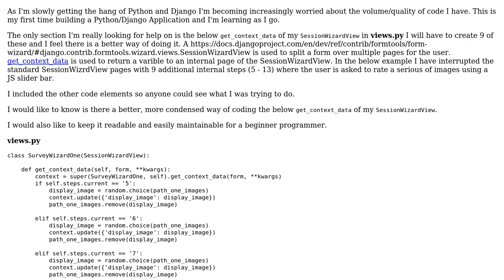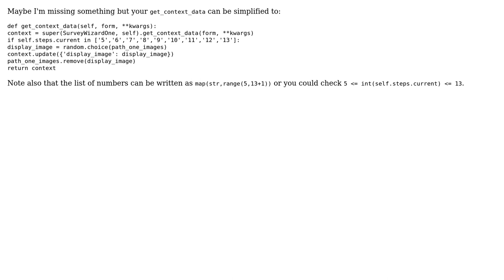Reduce and condense a non standard SessionWizardView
With thanks & praise to God, and with thanks to the many people who have made this project possible! | Content (except music & images) licensed under CC BY-SA | Music | Images & others | With thanks to user Jamal user Emanuele Paolini user Deepend and the Stack Exchange Network Trademarks are property of their respective owners. You are responsible for your own actions.